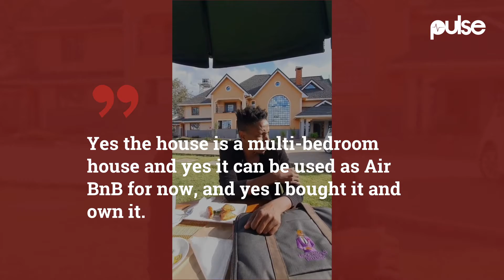Eric Omondi Clarifies Reports That His New House Is An AirBnB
A number of Kenyans accused Eric Omondi of stage managing the unveiling of his new house for popularity. He said he can’t rent it out but he can lease it out since he is rarely around.